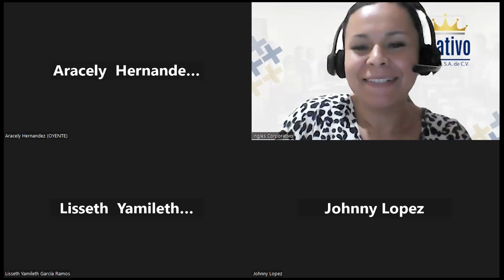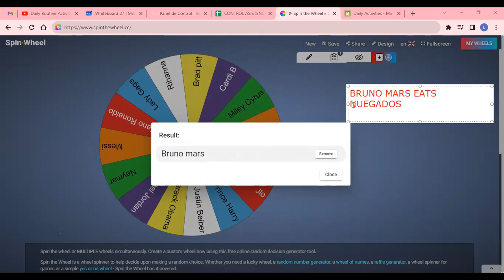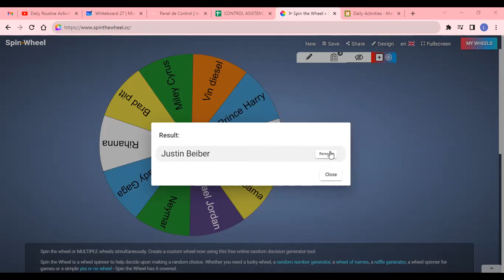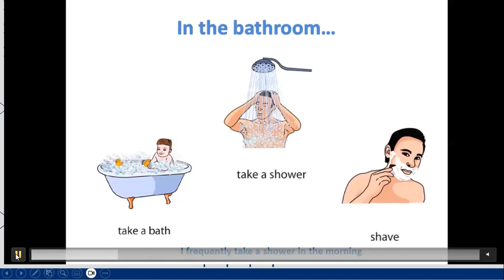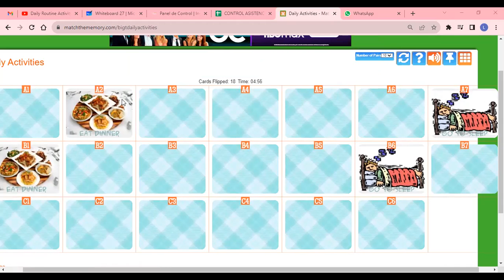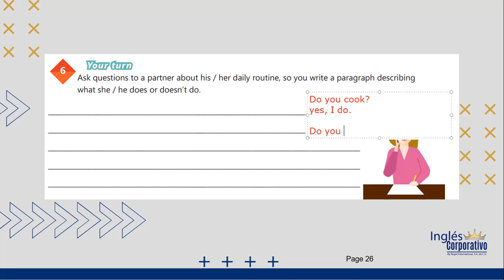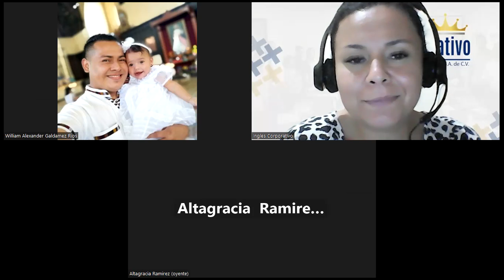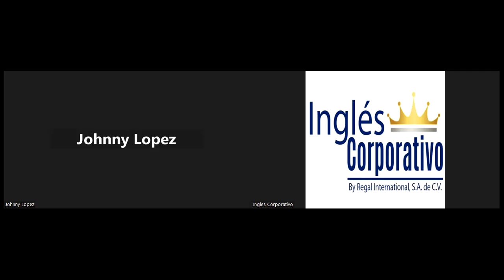SESION 9 -20-09-2023 - AC29750-0026-2023 - ALVARADO - VOCABULARY PRACTICE DAILY ROUTINES